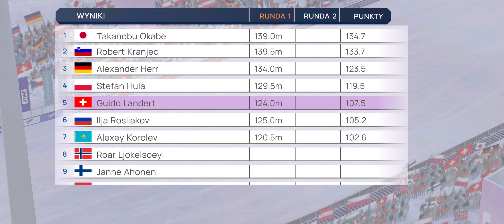Fine Ski Jumping - #17 Willingen 2005/2006